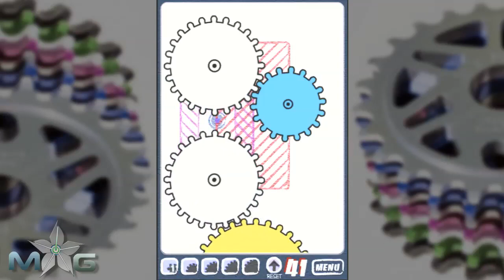Geared iPad iPhone Level 41